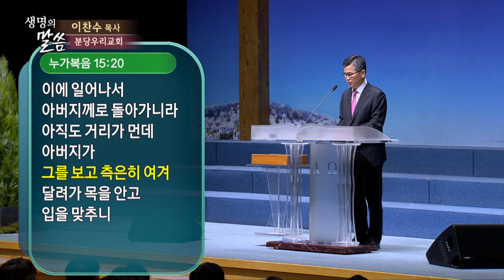예수님의 긍휼하심 | 분당우리교회 이찬수 목사 [짧은 설교]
설교 제목 : 예수님의 긍휼하심

원본 설교 : 이것도 행하고 저것도 버리지 말아야

35. 예수께서 모든 도시와 마을에 두루 다니사 그들의 회당에서 가르치시며
       천국 복음을 전파하시며 모든 병과 모든 약한 것을 고치시니라
36. 무리를 보시고 불쌍히 여기시니 이는 그들이 목자 없는 양과 같이
       고생하며 기진함이라